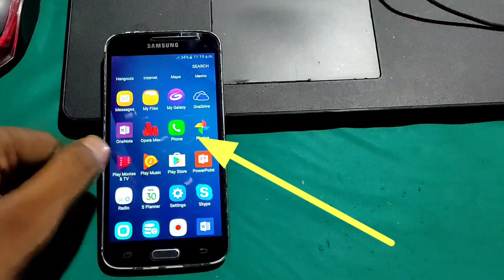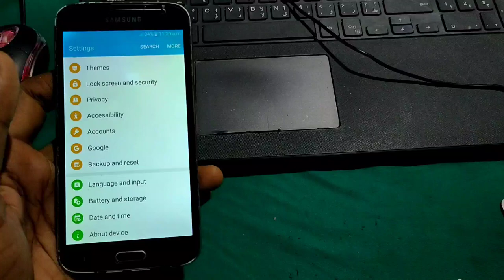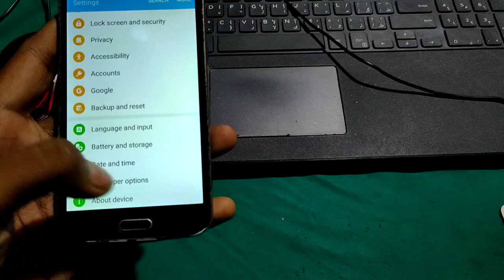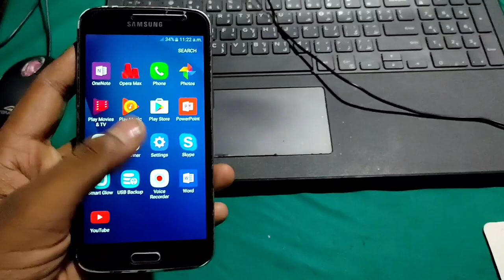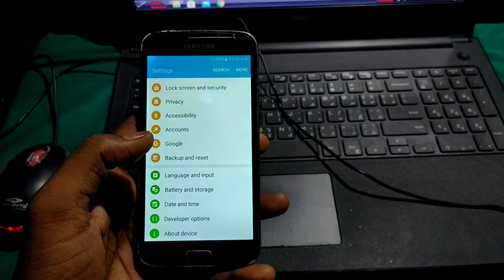Samsung Pink Display Problem | Any Samsung Phone Display Blinking & Fluctuation Problem How To Fix